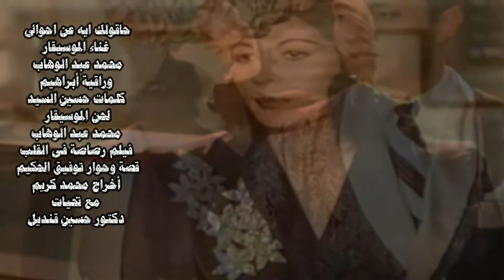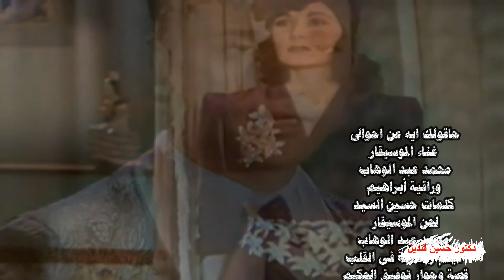أغنية حاقولك ايه عن احوالى لحن وغناء الموسيقار محمدعبد الوهاب وراقىة أبراهيم كلمات حسين السيد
وآدينى لسه عايش فيه
كان حلم جميل
نسيته وانتى كمان انسيه
انساه لوحدك اما انا عمرى ما أنسى اللى مضى
عندى سؤال
اتفضلى
تقدر تقرالى اللى ف قلبى وتقوللى عليه
مكتوب فيه واحد بيحبك وانتى تحبيه
والشخص ده موجود هنا
بالطبع لأ
انت كداب دايما تنرفونى كده
يمكن يكون واقف عالباب
دا شايفنى وانا شايفاه وفاهمنى وانا فاهماه
من غير ماتقولى عذرك انا شوفته
قلبك محتار بين صاحبك وخطيبته
لكن يا محسنانا خايفة تكون بسببى متألم
بالعكس
انا باشكرك عالألم ده
انتى فاكره الجلاس الى كلتيها
مش كانت بارده حياتى كانت كده
وفاكره لما دابت من حرارة شفايفا
حياتى من ساعتها بقت كده
انا مندهش ازاى كنت عايش
من غير ماعرف حرارة الألم
ولقيتنى عايش بين قلبين
اتعاهد وا من قبلى الأتنين
مارضيتش افرق بين املين
واكون سبب فى عذاب حبيبين
ضخيت بغرامى ونصيبى
واخترت آلامى وتعذيبى
وآلامى هى اللى حاتفضل
من حبى بعد الحرمان
واللى ماسهرش ولا اتألم
عمره مايتسمى انسان
كلمات حسين السيد
لحن الموسيقار محمد عبد الوهاب
غناء محمد عبد الوهاب
فيلم رصاصة فى القلب
قصة وحوار توفيق الحكيم
أخراج محمد كريم